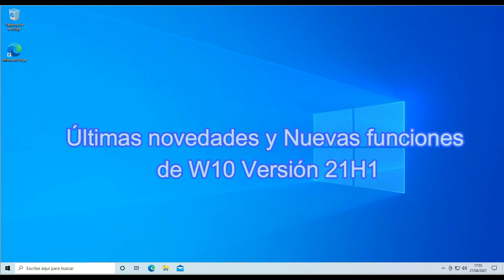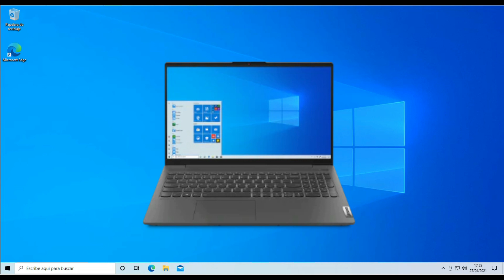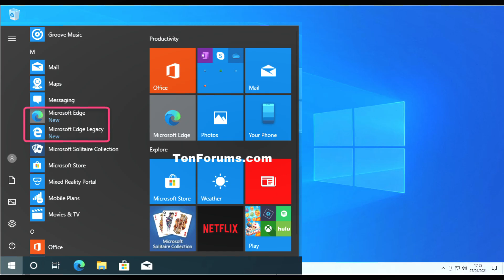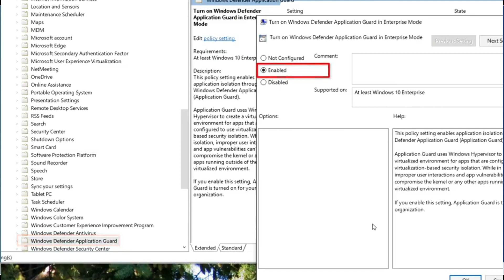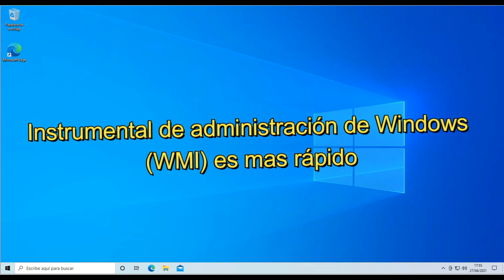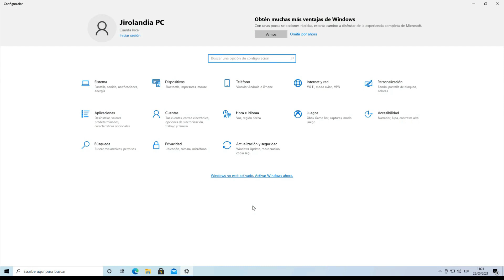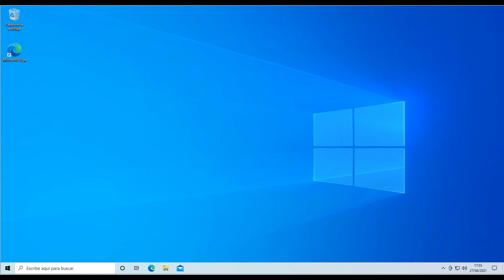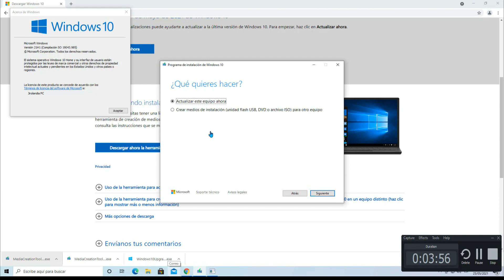Windows 10 21H1: Novedades y cómo actualizar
FORMAS DE ACTUALIZAR:
1. Windows Update: Inicio / Configuración / Actualización y Seguridad / "Buscar Actualizaciones"
3. Mediante la herramienta de Creación de medios (Segunda Opción)

Compilación Actualizada:
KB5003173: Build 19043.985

RECORDAR: Que esta Actualización de Windows 10 21H1 estará disponible en algunos dispositivos y esta se dara por regiones. Recomendamos no forzar la Actualización Windows 21H1, tener paciencia.